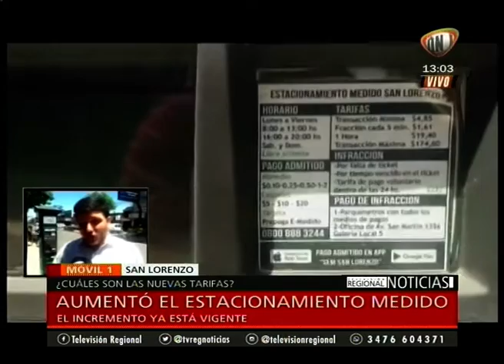San Lorenzo: Aumentó el estacionamiento medido